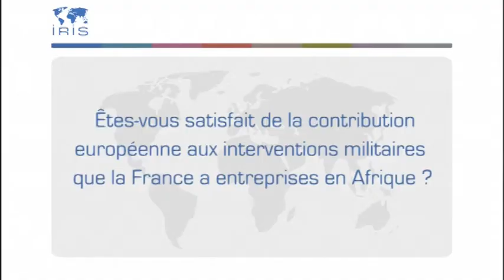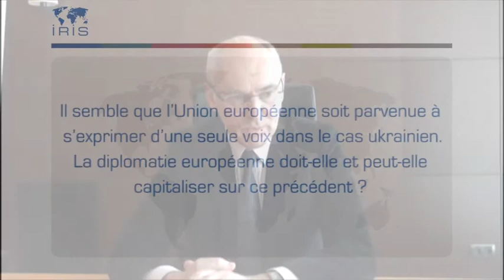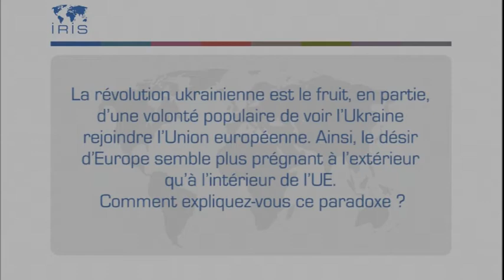Diplomatie européenne : quelle est la vision de la France ?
Thierry Repentin est ministre délégué auprès du ministre des Affaires étrangères, chargé des Affaires européennes. Il répond à nos questions à l'occasion de son intervention dans le cadre des 6èmes entretiens européens d'Enghien sur "Où va l'Europe" qui se sont tenus le 8 mars 2014 :
- Êtes-vous satisfait de la contribution européenne aux interventions militaires que la France a entreprises en Afrique ?
- Il semble que l'Union européenne soit parvenue à s'exprimer d'une seule voix dans le cas ukrainien. La diplomatie européenne doit-elle et peut-elle capitaliser sur ce précédent ?
- La révolution ukrainienne est le fruit, en partie, d'une volonté populaire de voir l'Ukraine rejoindre l'Union européenne. Ainsi, le désir d'Europe semble plus prégnant à l'extérieur qu'à l'intérieur de l'UE. Comment expliquez vous ce paradoxe ?